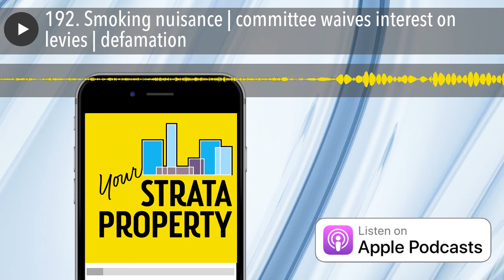192. Smoking nuisance | committee waives interest on levies | defamation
In this final episode for 2019, Reena and I cover:

• smoking: who can suffering residents blame and what rights do tenants have?
• whether a committee has the power to waive interest on overdue levies
• the 3 months’ notice strata managers are required to give, prior to the expiry of their contract, and
• the NSW Court of Appeal’s recent decision on ‘defamatory’ emails.

Have a fabulous holiday season. I’ll be back with you on New Year’s Day.

Links mentioned:

• Get the transcript here!
• Strata Schemes Management Act 2015 – Section 153
• Strata Schemes Management Act 2015 – Section 85
• Strata Schemes Management Act 2015 – Section 50
• Gisks v The Owners Strata Plan No 6743
• Bhandari v Laming [2015] NSWCATAP 224
• Episode 167.Defamatory emails | renovation approvals | expiry of agency agreements
• Latest update on Murray v Raynor [2019] NSWCA 274 (13 November 2019)

The post 192. Smoking nuisance | committee waives interest on levies | defamation appeared first on Your Strata Property .